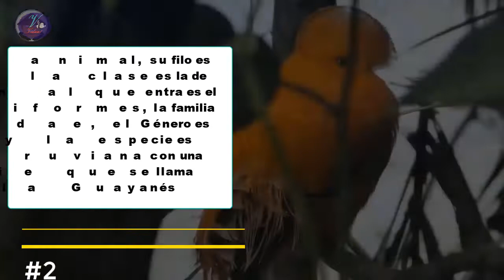GALLITO de las ROCAS ✅ 7 DATOS SOBRE el TUNQUI Peruano o Rupicola Peruviana 2020 (Ave nacional Perú)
En este video te mostrare al Gallito de las Rocas EN ESTE 2020, que es admirado en el mundo por ser una de las aves más hermosas y delicadas.

Esta especie es natural de América del Sur y característico de toda la selva alta de nuestro país, entre los 900 a 2400 metros de altura y se alimenta principalmente de frutas.

el nombre científico del gallito de las rocas es el de Rupicola peruviana

es muy conocido como tunqui, este vocablo a su vez proviene de la lengua quechua en la que se escribe: tunki o tunqui.

En primer lugar, la clasificación taxonómica del Gallito de las rocas es que pertenece al animal, su filo es el Chordata, la clase es la de Aves, el orden al que entra es el de los Passeriformes, la familia es la Cotingidae, el Género es Rupicola y la especie es Rupicola peruviana con una subespecie que se llama Rupicola Guayanés

e le llama berreador, Gallo de la Peña Andino, gallito de monte, Gallito de las sierras, chaperón y Tunqui.Rupicola peruviana es más explícito aún pues lo que quiere decir es ave de las rocas del Perú o bien, ave peruana.

Gallito de las rocas es un ave autóctona de Perú donde además ha sido tomado como un símbolo nacional.

A grandes rasgos, el Gallito de las rocas tiene un plumaje muy bello y llamativo por lo que se considera un ave exótica que ha sido alabada por la cultura en diferentes épocas ya que se ha pintado, grabado y hasta fotografiado, incluso es el emblema de la Sociedad Vallecoucana de Ornitología.

ue presenta grandes diferencias entre el macho y la hembra, es decir, que se puede hablar del dimorfismo sexual de esta especie. El Gallito de las rocas macho es un ave con un plumaje lleno de colores relucientes y espectaculares que se combinan con el color negro y hasta el naranja, mientras que el gallito de las rocas hembra posee un plumaje que a simple vista es más opaco con el color marrón que predomina.

ave con una dieta frugívora o a base de frutas y esto está íntimamente ligado al hábitat que lo acoge porque está lleno de una vegetación llena de árboles con frutas aunque cuando el Gallito de las rocas es un simple pichón, su madre lo alimenta con diversos insectos durante sus primeras semanas de vida. La gran vegetación que posee la selva amazónica es la que permite que esta y muchas otras aves puedan comer frutos durante todo el año.

Vive en los bosques nublados, húmedos y altos de la Amazonía que queda en el declive oriental de la cordillera de los Andes por Venezuela, Colombia, Ecuador, Perú y Bolivia,

Se sabe por diversos estudios y datos que han sido recolectados por muchos biólogos y expertos en aves que la reproducción del Gallito de las rocas empieza en el mes de octubre y finaliza con la incubación que va desde el mes de noviembre hasta febrero.

Durante el día, el Gallito de las rocas se la pasa escondido y cuando decide salir del bosque lo hace siempre a una hora específica y solamente para satisfacer sus necesidades básicas como lo son buscar la comida, beber agua y hasta bañarse en las orillas de ríos o de arroyos. Por cierto, cuando el Gallito de las rocas se baña deja que el agua ingrese por completo en todas sus plumas para luego, como un perro, sacudirse o agitarse de forma enérgica.

Vive en grupos de 10 a 20 individuos. “Pone sus huevos en las hendiduras de los riscos. Es muy raro encontrar un gallito solitario, ya que siempre vive en pequeñas comunidades”

Entre las características principales del Gallito de las rocas y más relevantes esta que tiene un tamaño mediano, pues difícilmente supera los treinta y dos centímetros de longitud

PUEDE VIVIR EN CAUTIERIO UN APROXIMADO DE 7 AÑOS Y EN LIBERTAD PUEDE VIVIR UN APROXIMADO DE ESA CANTIDAD IGUAL DE AÑOS

Los machos adultos pasan la mayor parte de su tiempo en leks, sitios comunes de cortejo, donde muchos machos se reúnen a practicar su "danza de apareamiento". Este ritual consiste en oponerse a un macho rival para mostrar su fuerza, por el aleteo de las alas, saltando, corriendo, moviendo la cabeza y emitir llamadas. Cuando las mujeres visitan el lek, estas "danzas de apareamiento" se vuelven aún más intensas, más fuertes y con mayor frecuencia, dando lugar a un espectáculo de colores brillantes y fuertes ruidos. Después de esto, la hembra escoge al macho que la haya impresionado más para aparearse.